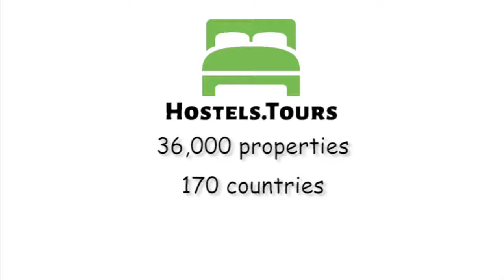Fun Hostel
Check availability, price, reviews and discount on Fun Hostel can be found

The newly built hostel, located only 10 meters from the sea, just 15 minutes of walking distance from the city center. Beautiful view, fresh sea air, peace and quiet. Hostel is equipped with a kitchen that has refrigerator, stove and microwave oven, vending machine with cold and hot drinks or snacks,computers, additional lockers for large luggage. Free WiFi, lounge rooms with satellite TV are available. Free parking for our guests right beside the hostel building.District in which is located our hostel is called Pecine. It's peacful district, but it's close enough to the center of Rijeka. Pecine are famous by its old villas and some small skyscrapers. The closest local bus station is just 50 meters from hostel. City center is 15 minutes of walking distance, or 5 minutes driving with a car or bus.Fun hostel has 32 beds in 5 rooms, only one room has no sea view. All rooms are equipped with air conditioning, each bed has its locker, guests will receive bed linen and towels. The rooms are spacious and comfortable. Two spacious bathrooms with showers. Every bathroom is gender specified. Gel and shampoo free to use for every guest.